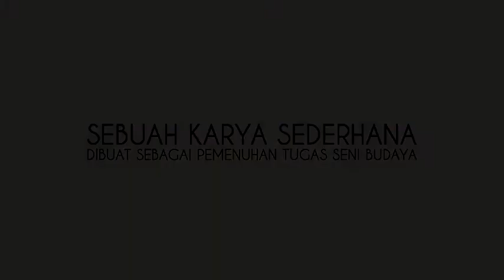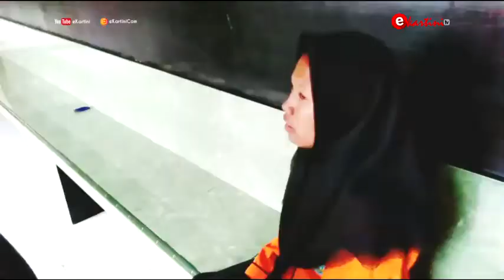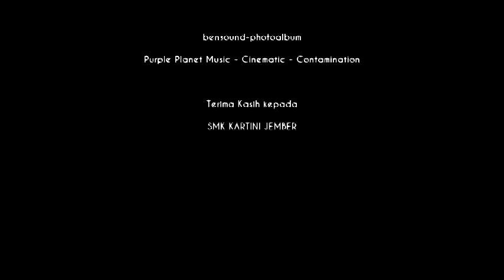Keras Kepala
Keras Kepala - Serial Film Pendek - Sang Penggerutu
 X MULTIMEDIA 1,
Diperankan oleh : EKA CINDI MARCELINA, MARIA DEBORA, MOCH. DANIEL, PANCA MAILANI
Kameraman : LUCKY SETIAWAN
Sutradara : LUCKY SETIAWAN
Editor : EKA CINDI MARCELINA